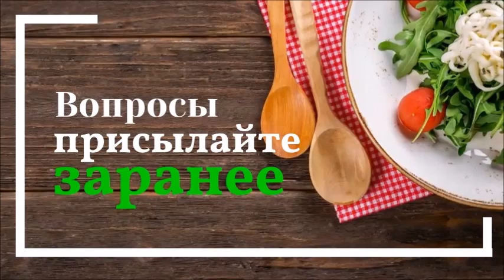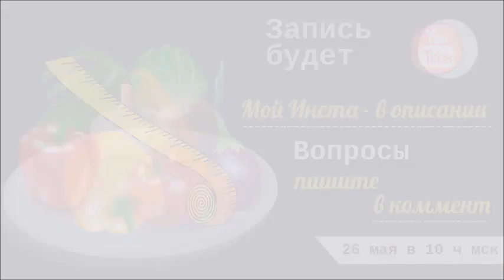Спроси всё про еду (прямой эфир в Инста). Бая Че Доктор Натуропатии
Спроси всё про еду